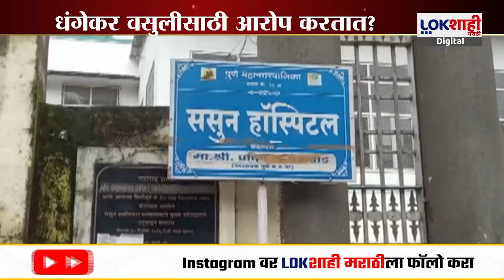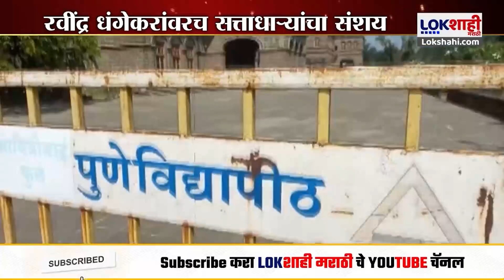Special Report : धंगेकर वसुलीसाठी आरोप करतात? भ्रष्टाचाराविरोधात बोलणारे धंगेकर आरोपीच्या पिंजऱ्यात?